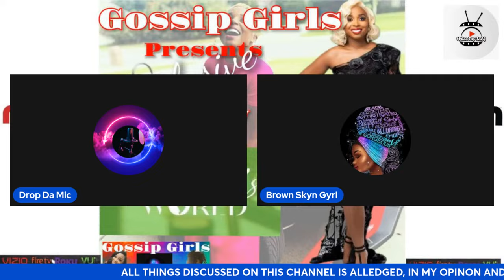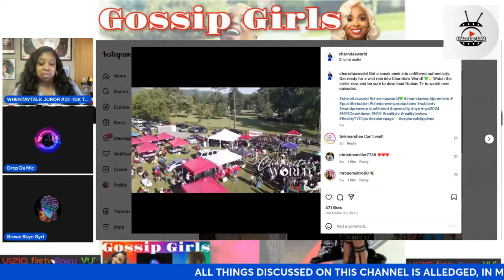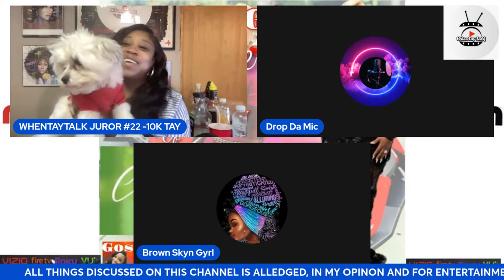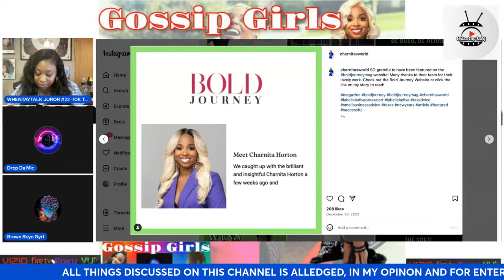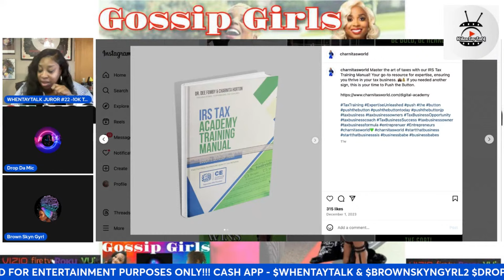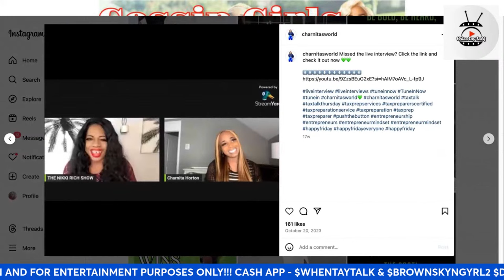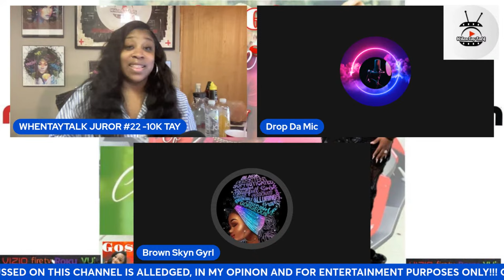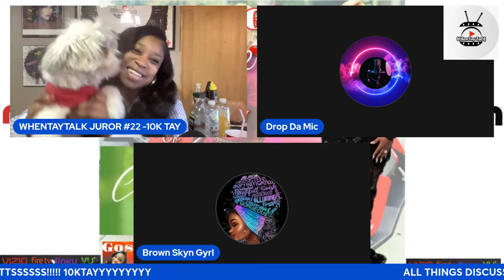CHARNITASWORLD: THE GOSSIP GIRLS PRESENTS - EXCLUSIVE INTERVIEW W/NUBIAN TV NEWEST STAR CHARNITA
1. Reviews on the hottest reality and scripted shows.
2. All about the laughs and roasts of these shows.
3. Join me to share your thoughts on the current TEA!
4. Serious discussions
5. Mostly laughable moments